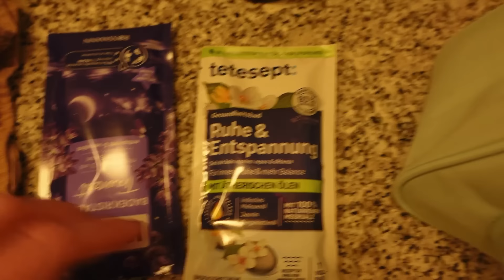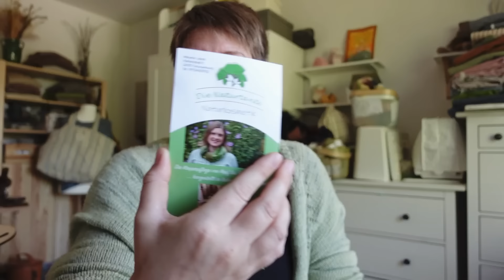Wollfestival Kassel 2024 vlog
Timestemps:
0:00:00 Die Anreise
0:00:39 Freitag vor dem Festival
0:09:22 Samstag - es geht los
0:19:45 Sonntag . Tag zwei
0:36:00 Wieder zu Hause - Woll Haul

Fertige Projekte
1. Lysande Kids (coming Soon)
Garn: BC Garn Big Bio Balance

In Arbeit:
1. Enny Blus Kids: (Pattern in progress)
Garn: Knitting for Olive Merino + Soft Silk Mohair

2. Lysande Socks ( in Progress)
Garn: High Twist von Zaberkunstgarne

Kassel Vlog und Interview mit mir :) findet ihr bei ​⁠

Ich habe mich dazu entschieden nicht alle Leute die ich getroffen habe hier einzutragen, weil ich Angst habe jemanden zu vergessen. Ich habe auch festgestellt, dass ich viel mehr Leute getroffen habe als ich im Video erwähnt habe. Es war so toll aber auch einfach sehr viel was auf einen eingeprasselt ist…haha. Das muss ich erstmal verarbeiten und freue mich dabei aber schon auf nächstes Jahr :)

Unser Buch Nordische Strickmuster vom EMF Verlag erscheint am 15.10.24

*Affliate Link

Ich freue mich auf euch beim nächsten Mal
Macht's gut
Eure Inga

Musiker: Carl Storm

Musiker: Carl Storm